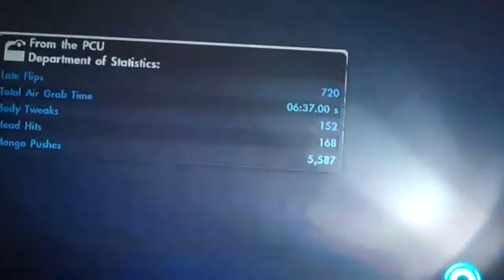Old Spillway & (Secret) Red Tube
Man, I love the old spillway, and the "Secret" red tube.

Tell us what YOU want to see in our weekly video!